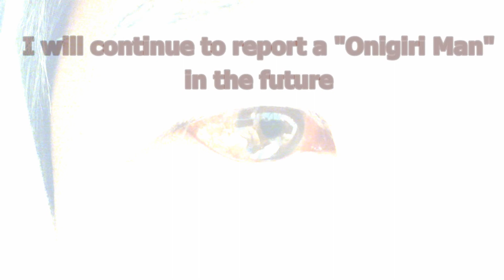An exposure of the accident at the Fukushima Daiichi Nuclear Power Plant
November 20,2012
These men were exposed by the Fukushima Daiichi nuclear power plant accident.